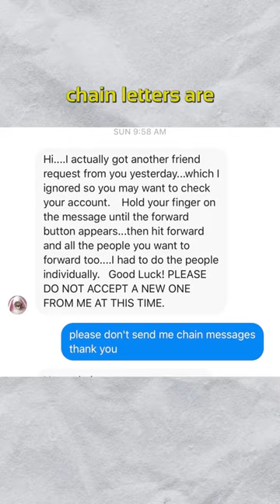World's First Chain Letter?!